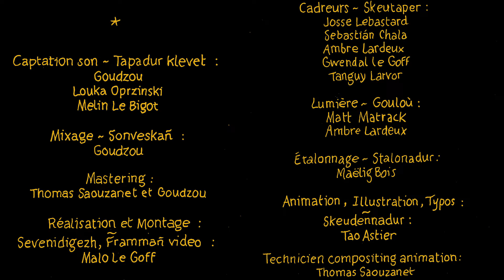FULL METAL BARATTE - ÉPISODE II - CAPTAIN EXCELSIOR & THE COSMIC CRABS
Full Metal Baratte - Épisode II

Avec Captain Excelsior & The Cosmic Crabs

Martin Guillemot
Louis Guingouin
Tudi Le Nedic
Erwin Le Tellec

Été 2020, suite à l'annulation d'In The Moon Fest, Planète Pesto décide d'organiser le tournage d'un documentaire musical avec la programmation de son festival. Au total 5 groupes éparpillés sur 1h30 de documentaire.